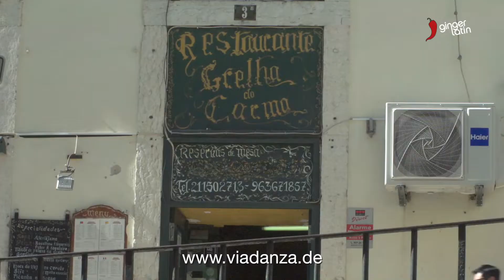Lissabon & Kizomba - Tanzreise viaDanza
Nach Lissabon, Kizomba tanzen lernen mit Tanzreise von viaDanza